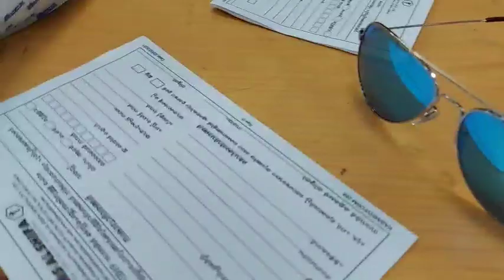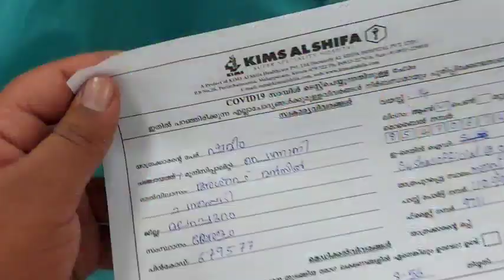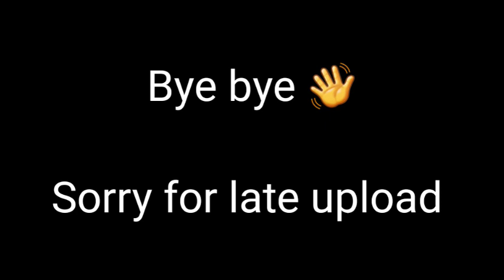Leaving KSA & last video from Saudi Arabia 🇸🇦.(KSA-IND)